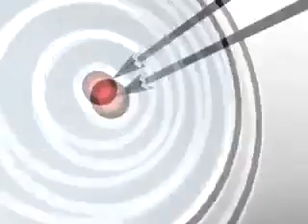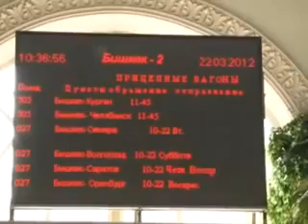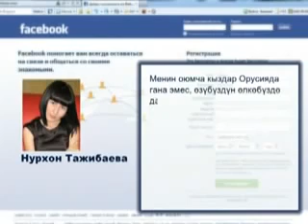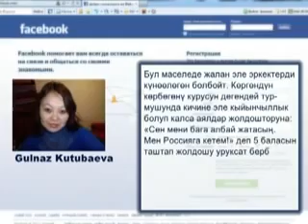videoplayback 2019 08 20T120558 356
Багытта аял укугу тууралуу сөз кылдык